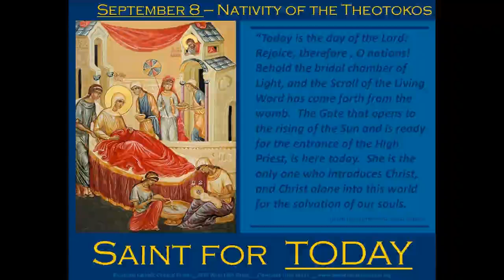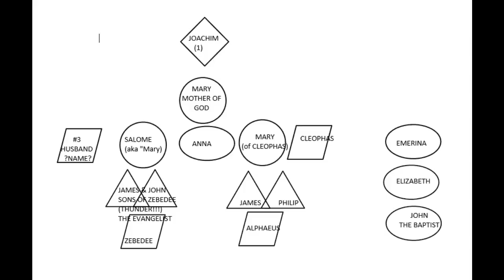HISstory Series : IMMACULATE MARY FROM BIRTH TO TEMPLE Steps 7-15-3